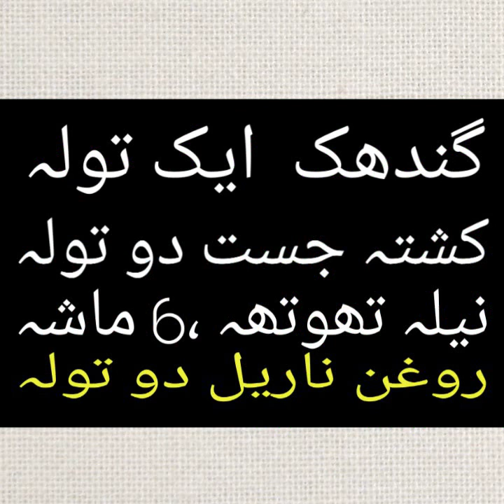گنج کا ازمودہ نسخہ بال ایسے اگیں جیسے کھاس صرف دو لیپ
Gunj kabil e ilaaj do din min bal oog ain